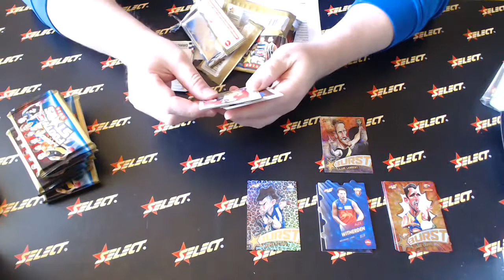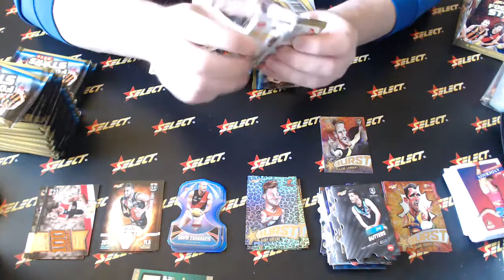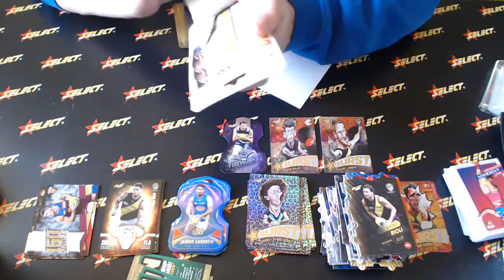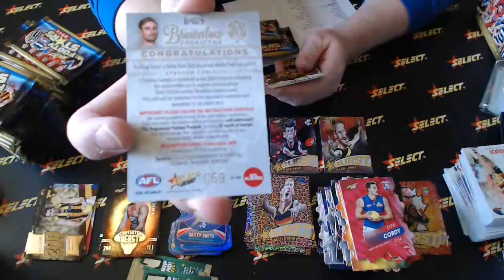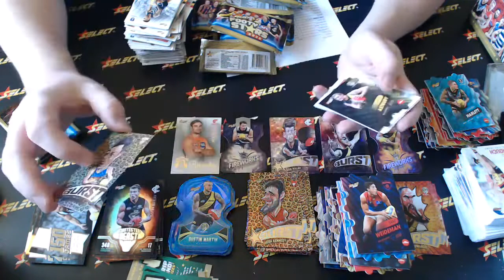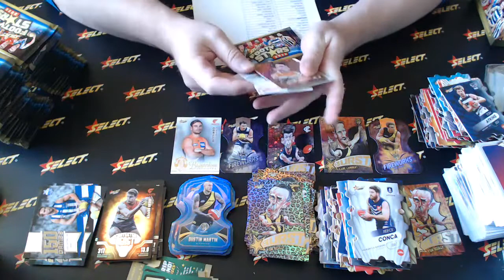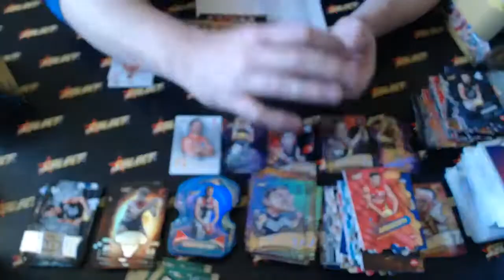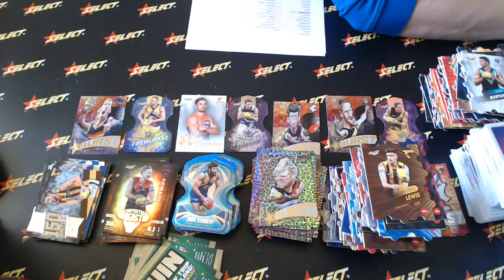2020 Footy Stars Select Australia #734 - Live Break (27/04/2020)